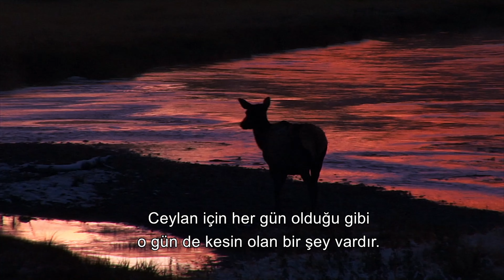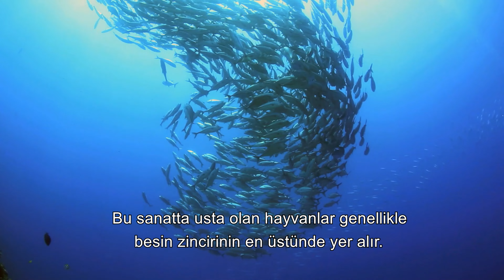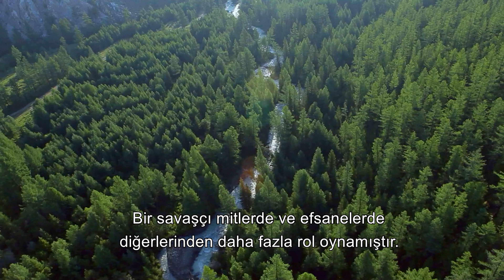Vahşi Doğada Hayatta Kalmak İçin Savaşmak Şart! ⚔ | Race of Life 5. bölüm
Vahşi doğada yaşam mücadelesi | Race Of Life | 1. Sezon 5. bölüm

Vahşi yaşam belgeselimizle, doğanın kalbine doğru büyüleyici bir yolculuğa çıkın. Doğanın harikaları, olağanüstü bir yaratık yelpazesini barındıran çeşitli ekosistemlere dalarken hayat bulur. Yoğun ormanlardan geniş savanlara kadar, hayatta kalma, adaptasyon ve avcı-av ilişkisinin sürekli dansını izleyin.

Embark on a mesmerizing journey into the heart of the untamed with our wildlife documentary. Nature's wonders come to life as we delve into the diverse ecosystems that house an extraordinary array of creatures. From the dense jungles to the vast savannahs, witness the captivating stories of survival, adaptation, and the perpetual dance of predator and prey.

Vahşi yaşamda hayvanlar, doğal yaşam alanlarını koruma ve beslenme ihtiyaçlarını karşılama amacıyla sürekli bir mücadele içindedir. Bu mücadele, hayatta kalmak ve soyun devamını sağlamak için hayvanların yaşam mücadelesi anlatılıyor.